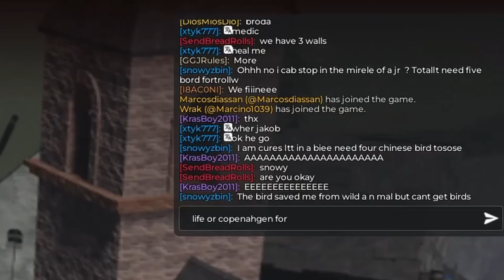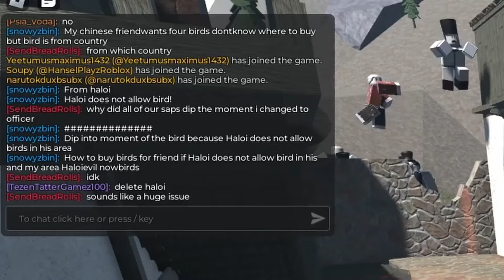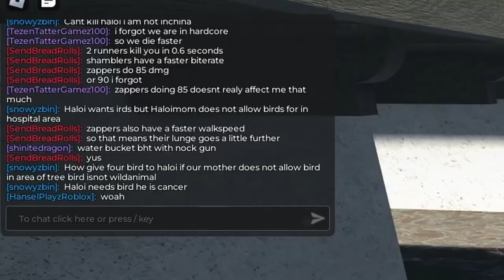[G&B Hardcore Server] Snowy's depression arc.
poor snowy :(

if you're reading this that means you want more information, so basically this is all i got cuz i lost all of the footage past this, and all that i remember after this is that they talked about how their mom smokes and how its hard for them to breathe during that, and how it kills birds

if you want more clarification for what's going on, their friend haloi needs birds cuz they have cancer and their mom won't let him